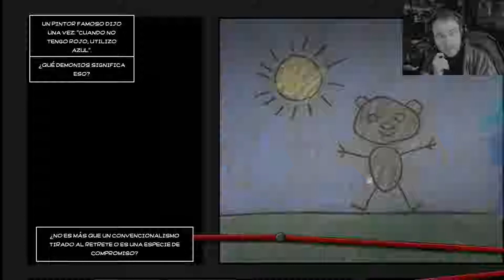Bear with me Final parte 1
Buenas jugon@s ser recibidos a esta mi familia de jugon@s, espero que os guste el canal y hagamos que crezca
  Normas y respeto hacia el canal
1ºEsto solo un jugador disfrutando de uno de sus hobbies, los videojuegos
2ºEn mis vídeos/series no trato de enseñar a jugar a nadie ya que todos tenemos nuestras forma de jugar
3ºSolo soy yo pegando el vicio sano y disfrutando con joyitas de juegos , y vereis mis reacciones en ellos
4ºJuego según sea el tipo de  genero de juego .Eso podria ser una serie larga o corta segun como sea
5ºMi objetivo no es conseguir terminar el juego al 100%. ya que sino se harian capitulos o series muy largas
7º Yo tengo un buen gesto hacia mis compañeros que sino los conoceis os recomiendo mirar mi pestaña de recomendados
8ºExplicado esto espero que esta familia de Jugon@s sigamos creciendo y todos al vicio sanoo^^
Muchas gracias a todos y hasta el proximo video o directo